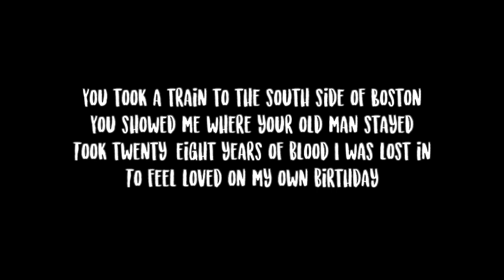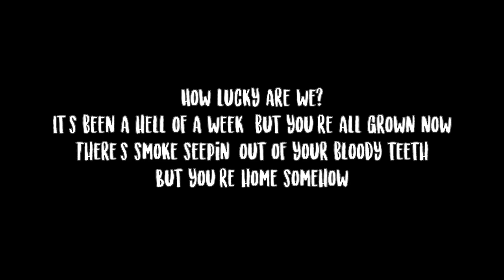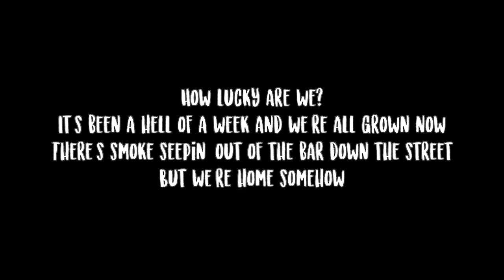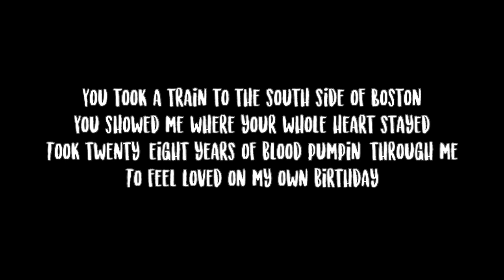Zach Bryan- 28 Lyrics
You took a train to the south-side of Boston
You showed me where your old man stayed
Took twenty-eight years of blood I was lost in
To feel loved on my own birthday
And I always felt like I was in-between
Something like home and somewhere far away
But tonight on the West side in a bar out in Brooklyn
I saw tears outline your face
How lucky are we? It's been a hell of a week
But you're all grown now
There's smoke seepin' out of your bloody teeth
But you're home somehow
And I'll be upstairs with the guitar I was given
When I was barely fourteen
When did McGlinchey's get so crowded?
And why are the crowds so damn green?
I lost my mind on the streets of the city
And maybe I lost all hope too
Took 28 years of blood pumping through me
To get to this evening with you
But we're all grown now
There's smoke seepin' out of the bar down the street
But we're home somehow
And we're all grown now
You showed me where your whole heart stayed
Took 28 years of blood pumpin' through me